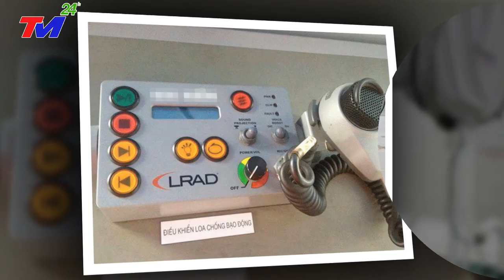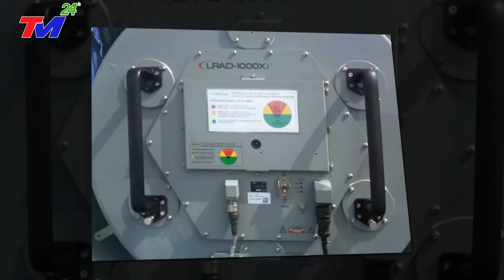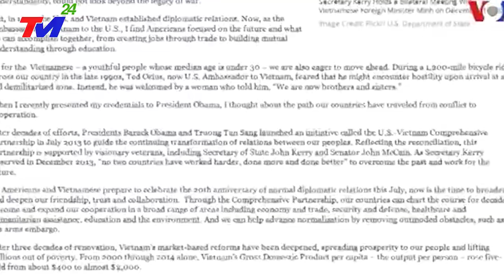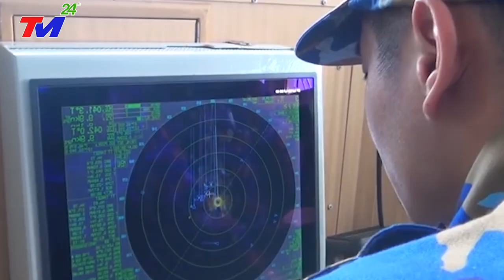Cả ĐNÁ SỬNG SỐT, TQ Xanh Mặt Khi Mỹ Cấp "Vũ Khí Đặc Biệt" Cho Tàu Chiến Của VN Bảo Vệ Biển Đông